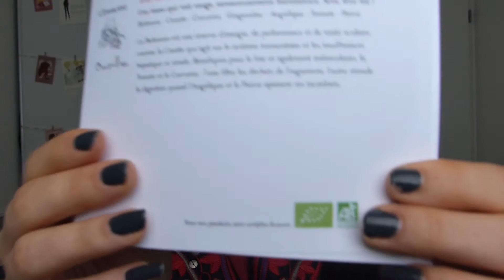Box Chic des plantes : Love is Chic + Surprise !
Saluuuuuuut !

Pour participer au concours :
- être majeur ou avoir l'accord parental
Vous pouvez mettre en objet "Concours Le Cha' Beauté" ou "Concours Chic des Plantes", ainsi qu'un petit message si vous le souhaitez, et il me faut impérativement vos coordonnées, c'est-à-dire Prénom + Nom + adresse postale complète et enfin votre pseudo Youtube pour que je puisse vérifier votre abonnement
Le concours sera ouvert du Vendredi 10 Mars 2017 au Vendredi 17 Mars 2017 inclus. Une fois le concours clôturé je procéderai au tirage au sort et Chic des Plantes contactera le/la gagnant(e) et lui enverra son lot.
Si vous avez la moindre question, posez-là moi dans les commentaires.

✰ Sélectionne le mode 1080p pour une meilleure qualité !

Shoppez malin !
✰ Parrainage Shopmium (application uniquement) : UGMCYEQT

xoxo
Charlène alias Le Cha' Beauté